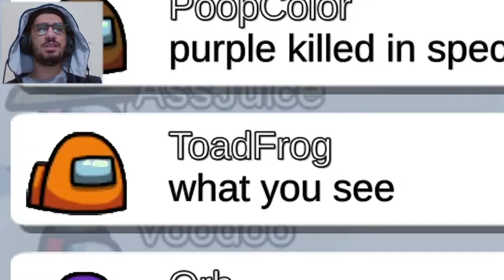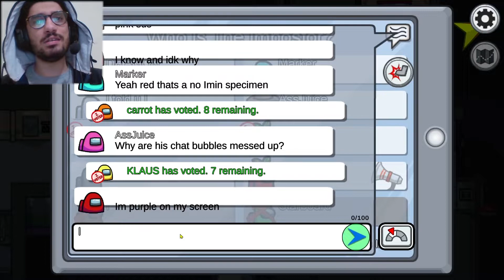I almost WIN .......BUT | Among Us gameplay # 7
Among us gameplay with public and i have so mush of funny moments in the game like fun in chat and in doing task and sus guys and so on and always red is sus and we  vote red and we sus without no proof